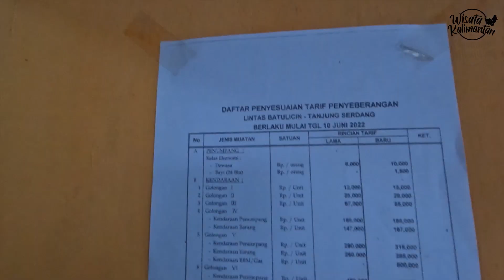Perdana Explore Wisata KOTABARU - Wisata Kalimantan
Keinginan kami team wisatakalimantan akhirnya terkabul. Dengan rencana yang matang, kami pun siap untuk berangkat ke
Tujuan kami ke kotabaru selain untuk wisata adalah untuk mengabulkan permintaan dangsanak semua yang telah banyak banget direct message ke instagram kita di @Wisatakalimantan_Official

Dengan persiapan yang matang, kami memulai perjalanan menuju salah satu kabupaten di Provinsi Kalimantan Selatan. dengan dibekali perlengkapan dan konsumsi yang lengkap berangkatlah kami kurang lebih dari jam 08:00 WITA ke kotabaru

Diiringi hujan gerimis sampai lebat tekat kami tetap fokus untuk berangkat kekotabaru demi menghibur diri dan menghibur dangsanak semua untuk menikmati indah nya pemandangan yang ada dikotabaru

Biar tidak sepi sendiri, musik sengaja diputar. Jangan tanya genre lagunya, yang penting ada suara. Cara ini manjur membuat suasana sedikit santai.